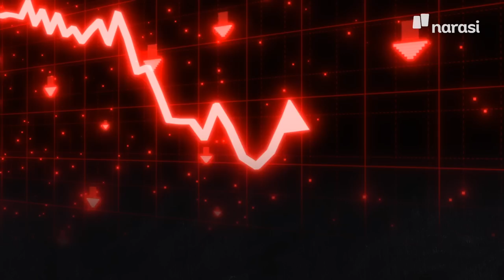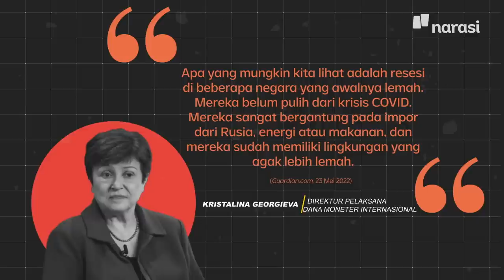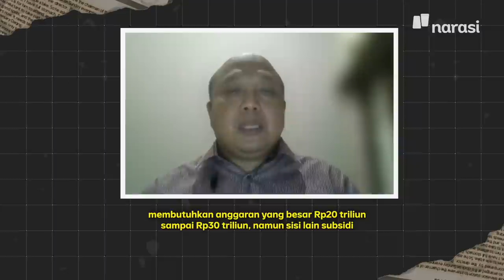Jokowi Minta Rakyat Bersiap Hadapi Resesi Global: Proyek IKN Masih Mau Lanjut Pak? | Narasi Daily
Direktur INDEF, Tauhid Ahmad bilang, di tengah ancaman resesi ini, pemerintah harus pilih loh, subsidi untuk masyarakat bawah yang diteruskan atau IKN yang diteruskan.

Mana kira-kira?

| Narasi Daily

(Narasi)